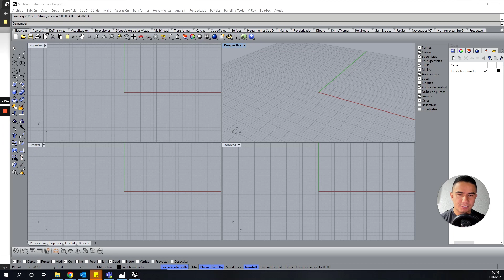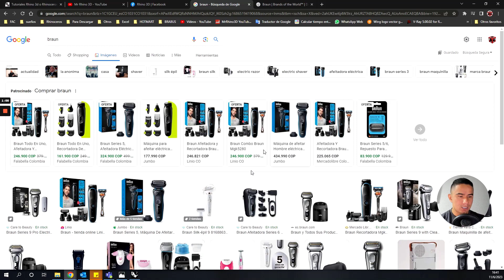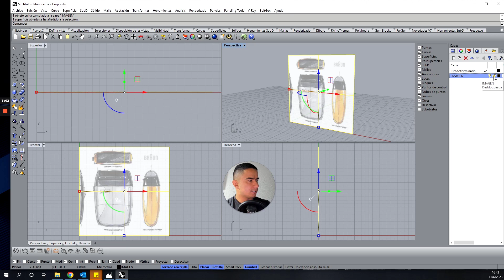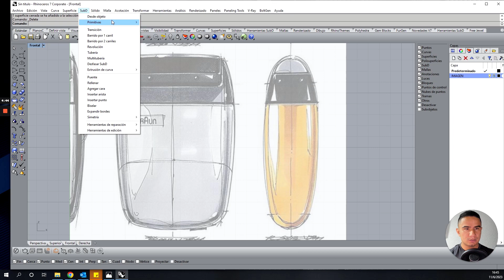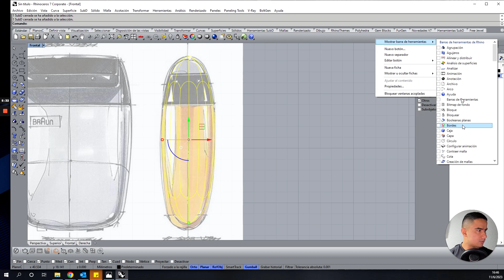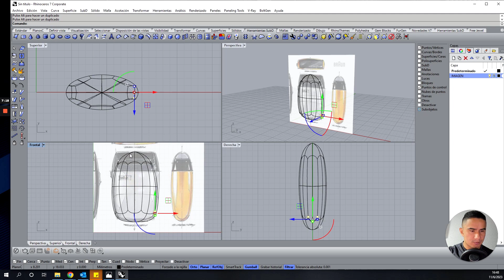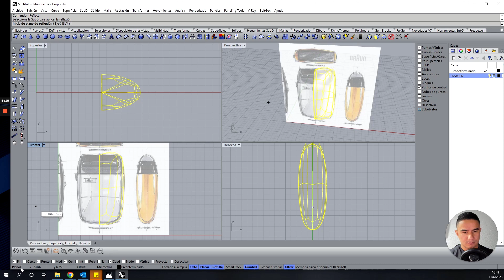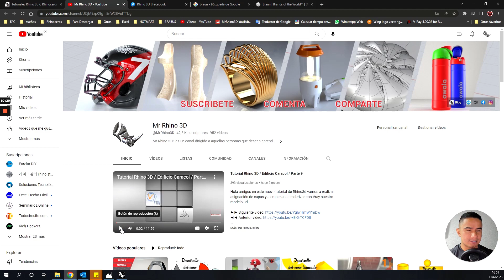Tutorial Rhino 3D / Máquina BRAUN / Parte 1 de 9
En este video, te enseñaré a modelar una máquina Braun utilizando técnicas básicas de Rhinoceros. Este tutorial es perfecto para aquellos que buscan un enfoque rápido y sencillo para modelar formas simples y eficaces, con un énfasis en la utilización de subdivisiones para lograr resultados más precisos.

🔴 Temas principales:

- Cómo usar imágenes de referencia para modelar.
- Creación de planos de imágenes en Rhinoceros.
- Uso de herramientas de subdivisión para geometrías complejas.
- Reflexión y simetría de objetos para garantizar precisión.
- Ajuste de vértices y caras para perfeccionar el modelo.